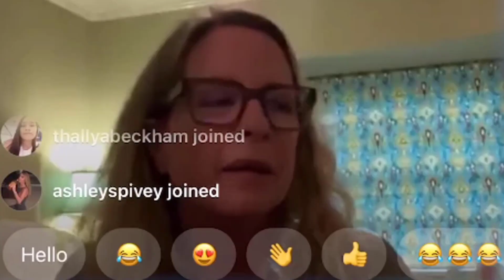Matlock 1986 Cast THEN & NOW 2022, The actors have aged horribly!!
Matlock is an American mystery legal drama television series created by Dean Hargrove, starring Andy Griffith in the title role of criminal defense attorney Ben Matlock.[1] The show, produced by Intermedia Entertainment Company (first season only), The Fred Silverman Company, Dean Hargrove Productions (called Strathmore Productions in the first two seasons) and Viacom Productions, originally aired March 3, 1986 – May 8, 1992, on NBC and November 5, 1992 – May 7, 1995, on ABC.